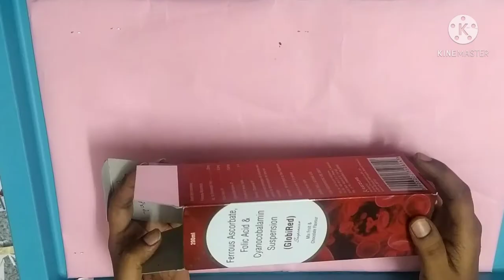NEHEMIAH REBUILDS THE WALLS OF JERUSALEM / BIBLE CRAFT